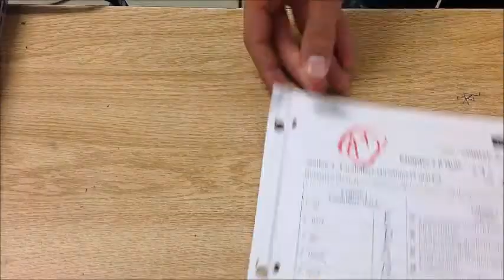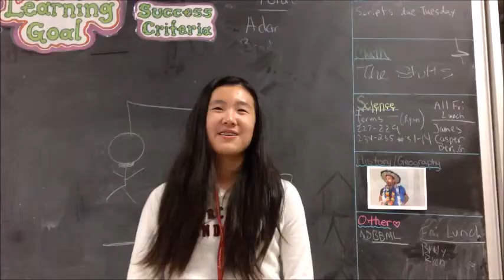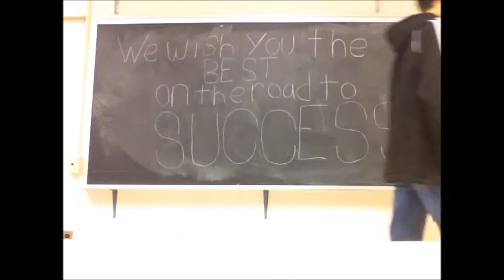All Work No Play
Paper entry